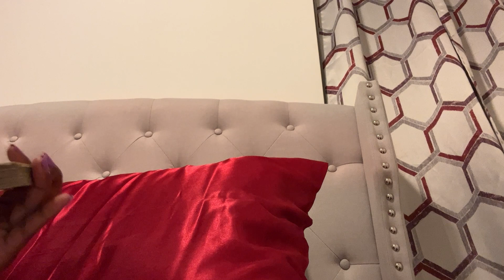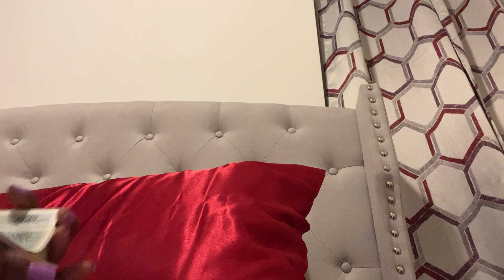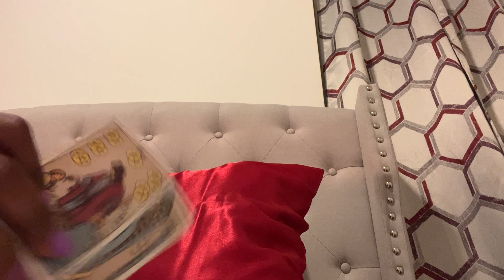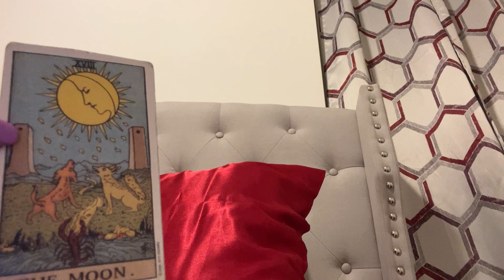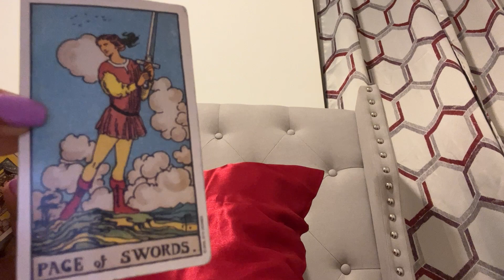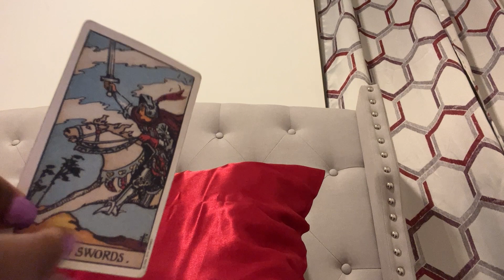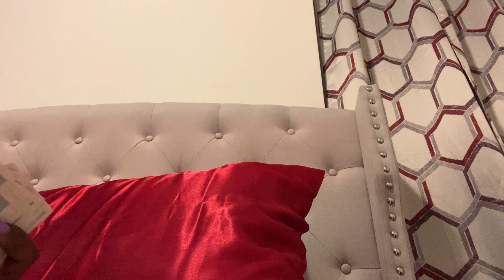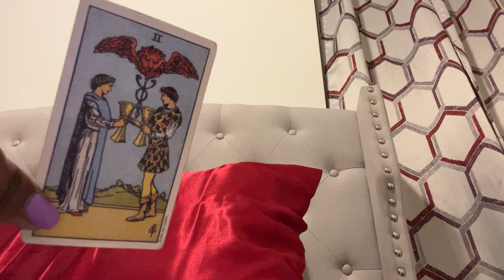Libra ♎️ THREESOME THIS, THIRD PARTY THAT ..NOW THEY’RE DEPRESSED OVER YOU 🥴